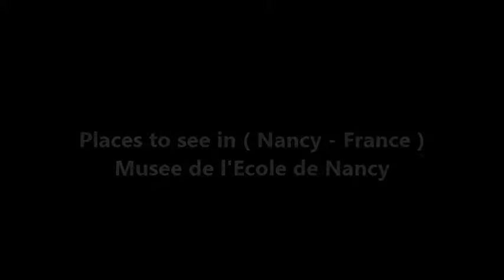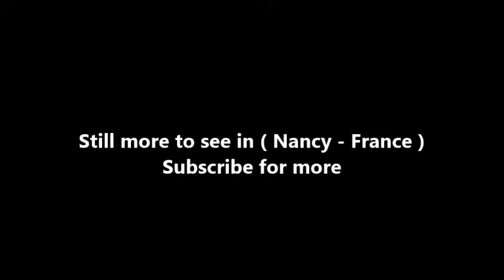Places to see in ( Nancy - France ) Musee de l'Ecole de Nancy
The Musée de l'École de Nancy is a museum devoted to the École de Nancy, an Art Nouveau movement founded in 1901 by Émile Gallé, Victor Prouvé, Louis Majorelle, Antonin Daum and Eugène Vallin in the city of Nancy in Lorraine, north-eastern France. They were joined by other artists, notably Jacques Grüber.

The museum, opened in 1964, is set in the former house of a patron of the École de Nancy, Eugène Corbin. The architect was Lucien Weissenburger. It has a garden, an aquarium pavilion, and the main building contains works by all the major Art Nouveau artists of Nancy, which was one of the major centers of the movement in Europe.

The museum is located in the former property of Jean-Baptiste Eugène Corbin, the most important patron and collector of École de Nancy artwork. The garden, a pleasant oasis of fountains and flowerbeds, was completely restored in 1998 and offers a variety of plants designed by Nancy horticulturists and École de Nancy contemporaries such as Félix Crousse and Victor Lemoine. Furthermore, the garden houses three emblematic École de Nancy and Art Nouveau monuments:

- The oak door  was created in 1897 by Eugène Vallin on the request of Emile Gallé for his workshop, located on avenue de la Garenne in Nancy.

- The funerary monument, erected in 1901 at the Preville cemetery in Nancy, is the work of the architect Girard and Parisian sculptor Pierre Roche.

- The pavilion aquarium is attributed to the architect Lucien Weissenburger. The door and the window fanlights are decorated with Jacques Gruber's stained glass.

( Nancy - France ) is well know as a tourist destination because of the variety of places you can enjoy while you are visiting Nancy . Through a series of videos we will try to show you recommended places to visit in Nancy - France